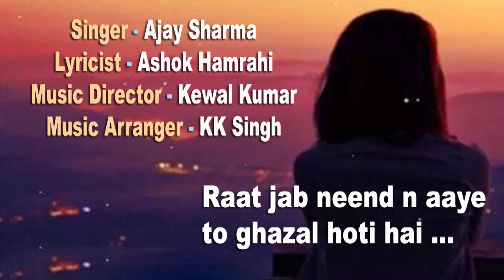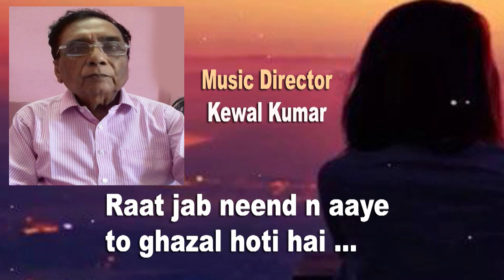Raat jab neend n aaye to ghazal hoti hai /Ajay Sharma GharParRahenGharParSunen Song No 359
Raat jab neend n aaye to ghazal hoti hai
Singer : Ajay Sharma
Lyricist : Ashok Hamrahi

जाने माने गायक अजय शर्मा ने संगीत की प्रारंभिक शिक्षा अपने बड़े भाई अशोक शर्मा जी से प्राप्त की. शास्त्रीय गायन की शिक्षा पंडित हरेन्द्र मिश्रा और लखनऊ सैनी घराने के उस्ताद रियासत खां से हासिल की. प्रयाग संगीत समिति से प्राभकर करने के उपरांत वह संगीत निर्देशक श्री केवल कुमार और रामपुर सहसवान घराने के उस्ताद सख़ावत हुसैन खां से ग़ज़ल गायकी की शिक्षा ले रहे हैं. संगीत निर्देशक श्री केवल कुमार के संगीत निर्देशन में लखनऊ आकाशवाणी समेत अनेक सांस्कृतिक कार्यक्रमों में मंच के माध्यम से अपनी प्रतिभा का प्रदर्शन कर रहे इसके अलावा अपने गीत संगीत के माध्यम से जनता को आन लाईन कोरोना के प्रति जागरूप के लिये हाल ही में इन्हें गोरखपुर लिट्रेरी सोसायटी एवं अन्य समाजसेवी संस्थाओं ने कोरोना वरियर के सम्मान पत्र दे कर सम्मानित किया है.